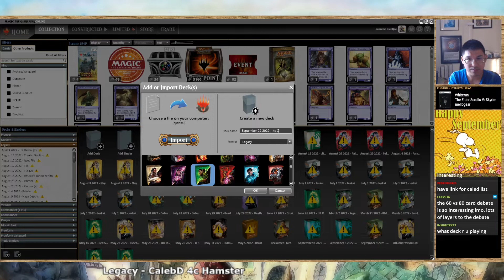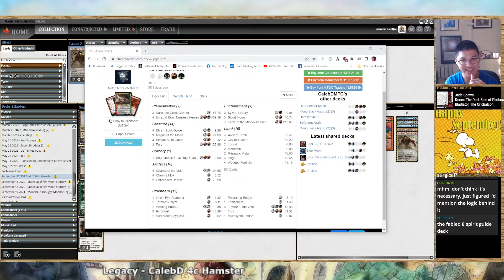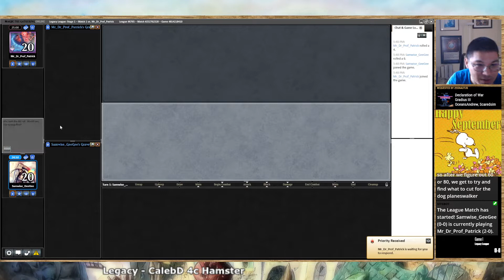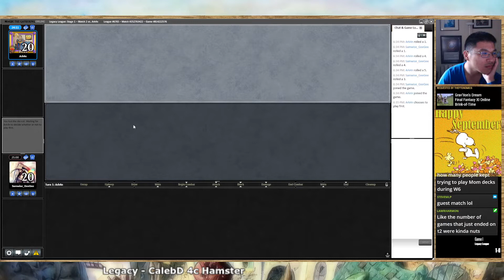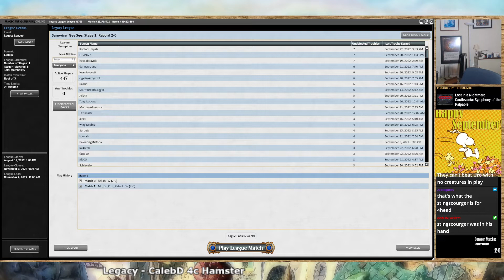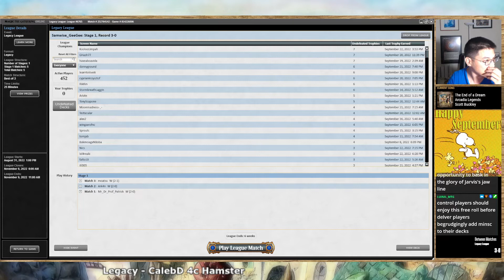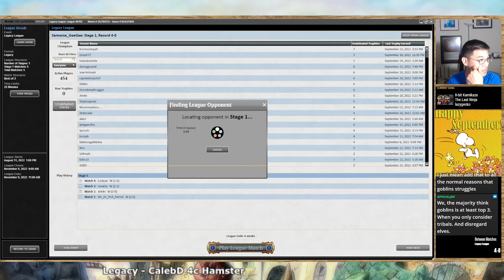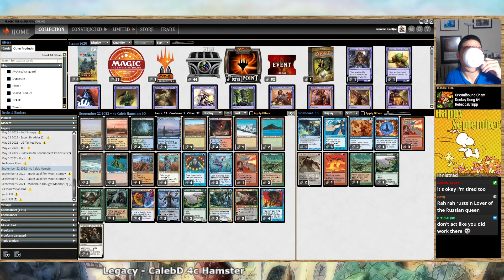[Legacy] - 4c Control aka 'HamsterTime' from CalebD! Is the BOO the truth in 4c?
Hey all,
I've been preparing for the Legacy Pit event on October 1-2, 2022, and I've been trying all sorts of Legacy decks. Also, Minsc & Boo, Timeless Heroes has been recently been released on Magic the Gathering Online!

So, I came across '60 card version' of 4c Control from CalebD aka 'HamsterTime' (originated by one AnziD), which features Uro, Titan of Nature's Wrath and Minsc & Boo as the primary finishers.

This does introduce a vulnerability to Karakas, but that's addressed by adding the Life from the Loam plus Wasteland package to the deck. Loam plus fetchlands also gives you insurance versus opposing Wastelands.

Find out with me if the BOO is the truth in 4c while we try 'HamsterTime'!

/-- Timestamps --/
Decklist discussion: 0:00
Round 1 vs 4c Hamster Stoneblade: 20:50
Round 2 vs Goblins: 1:08:30
Round 3 vs 8Cast: 1:37:15
Round 4 vs Goblins: 2:05:30
Round 5 vs Elves: 2:12:00